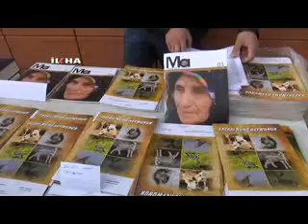Bingöl'de Zaza Dili Şenliği yapıldı \ 20 10 2013 \ BİNGÖL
Bingöl Zaza Dil Kültür ve Tarih Derneği, İstanbul Zaza-Der ve Almanya'da faaliyet gösteren Zaza Gemeinde in Deutschlan'in ortaklaşa organize ettiği 'Zaza Dil Şöleni' düzenlendi.